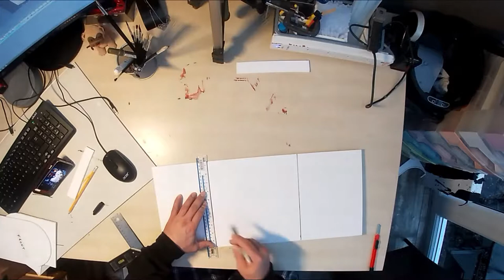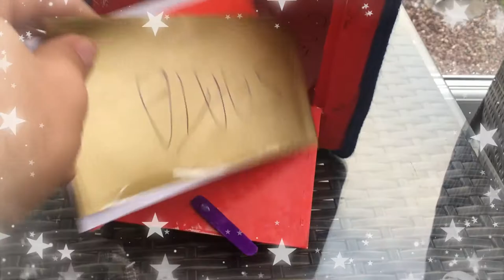DIY Christmas Mail Post Box decoration Project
This is a small xmas postbox made from foam board and basic materials , quite effective cheap project.